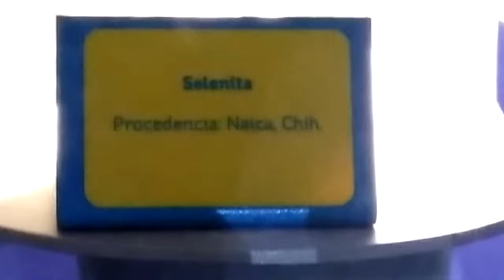Museo de piedras